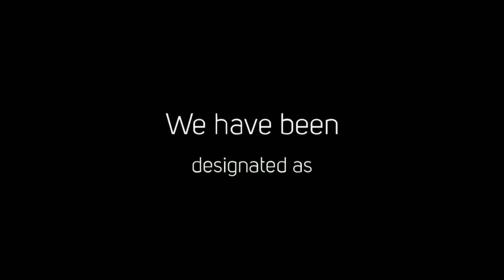Quality Commercial Window Treatments & Glass Film in Houston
Need protective window coverings, blackout security tinting, or energy saving UV window film for your commercial building or storefront?